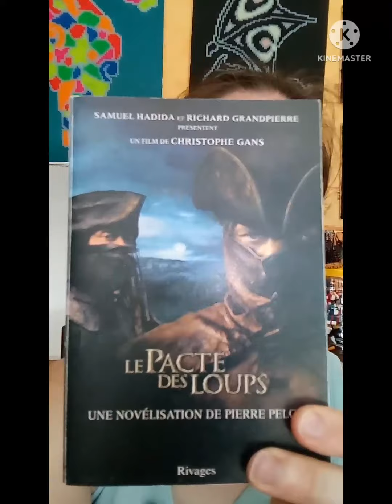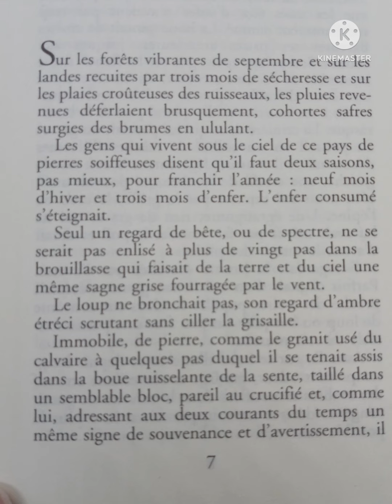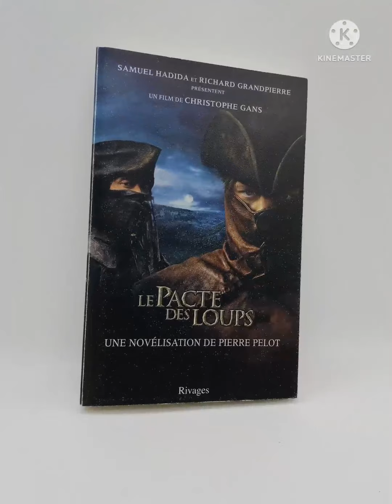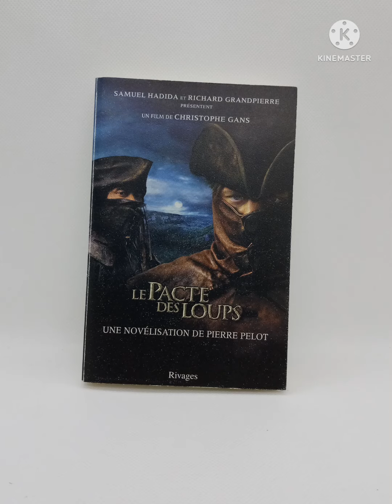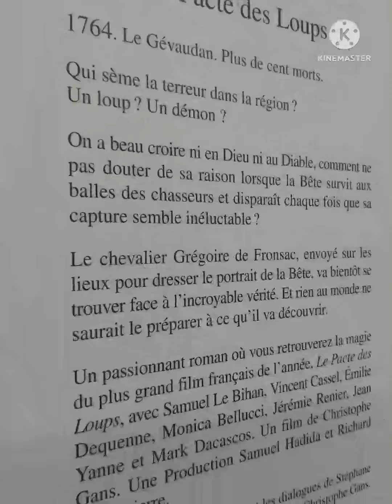roman Aventure littéraire : le pacte des loups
Bonjour à tous, bienvenue dans cette nouvelle aventure littéraire avec le pacte des loups, une novélisation de pierre pelote.
J'espère que vous aimerez la vidéo, si c'est le cas je vous invite à mettre un j'aime et un commentaire mais restez aimable et courtois.
Merci à tous et je vous dis à bientôt pour une autre aventure littéraire.